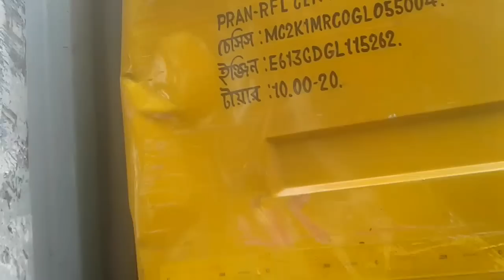Sakura bus Accident live in Faridpur eid 4th day 2017 | Highway bus accident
sakura bus accident